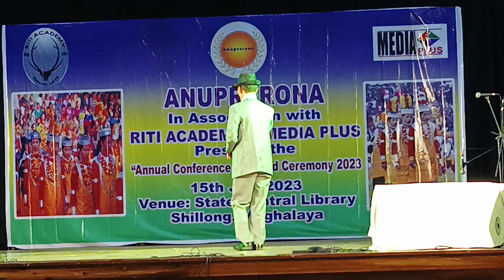Tanbor Swer at an event by Anuprerona, Riti Academy and Media Plus in the city on July 15